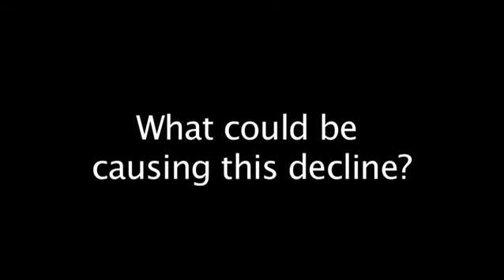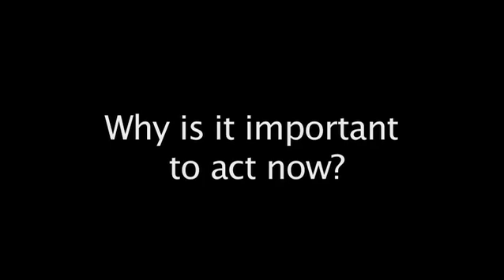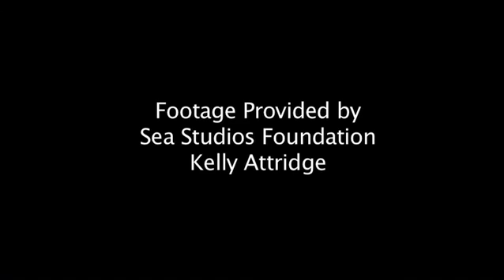Overfishing Impacts: Interview with Dr. Ussif Rashid Sumaila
Dr. Sumaila, director of the Fisheries Economics Research Unit at the University of British Columbia Fishery Center, talks about overfishing, its impact on the Ghanaian economy, and the global ramifications of a fish shortage in Africa.